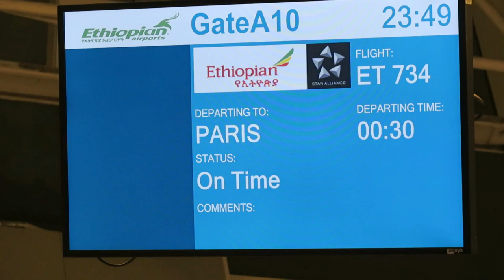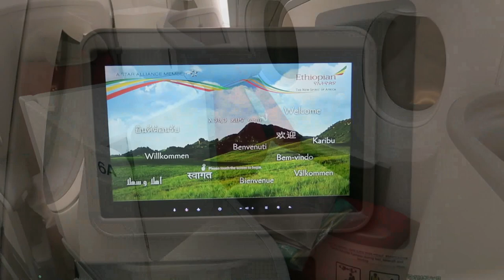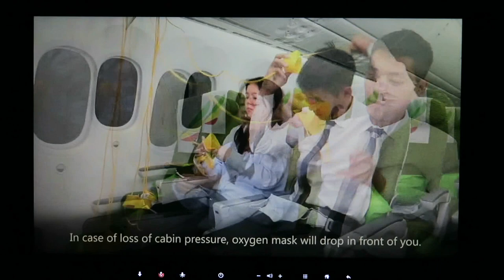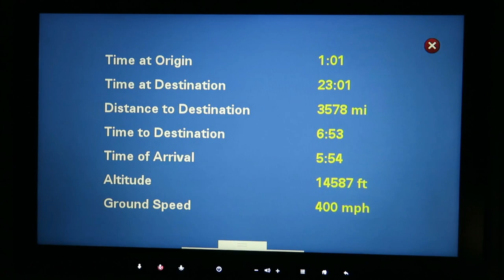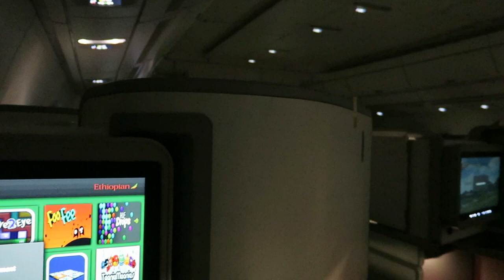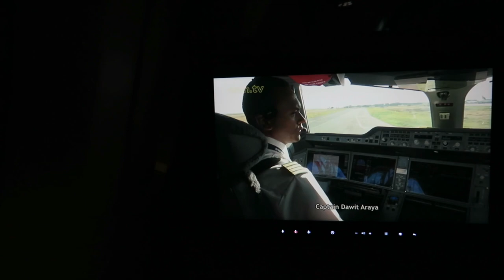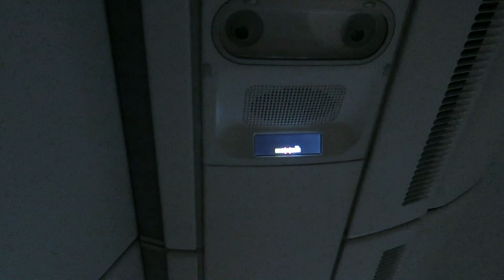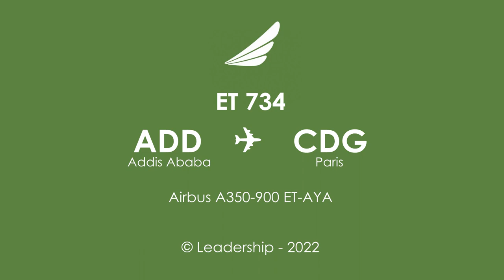[Flight Report] ETHIOPIAN | Addis Ababa ✈ Paris | Airbus A350-900 | Business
ET734 - 02/2022
Review of Ethiopian Airlines Cloud Nine service during the Covid-19 (coronavirus) pandemic on board their flagship Airbus A350.